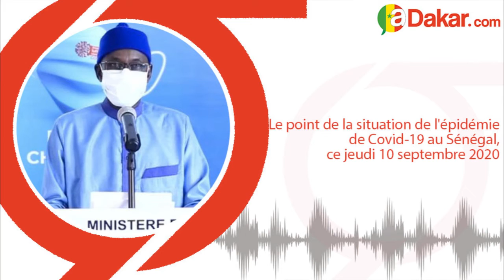Le point de la situation de l'épidémie de Covid 19 au Sénégal, ce jeudi 10 septembre 2020